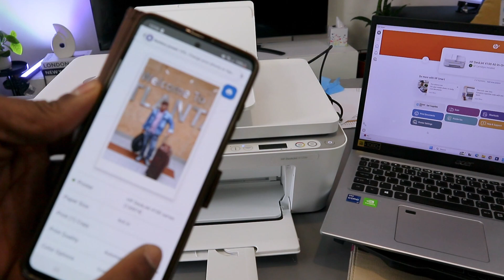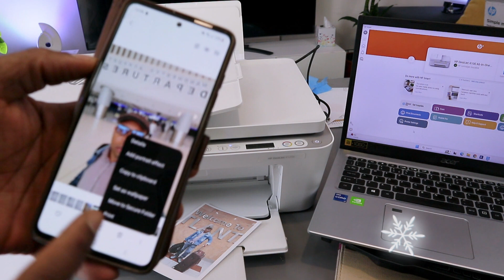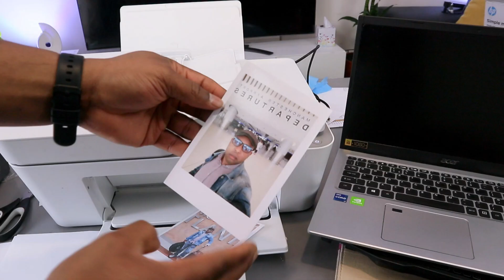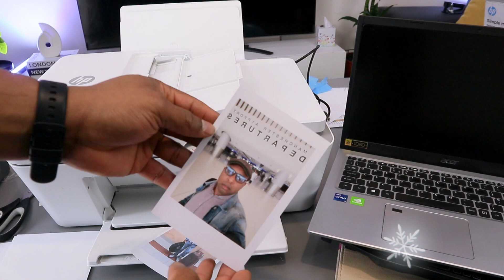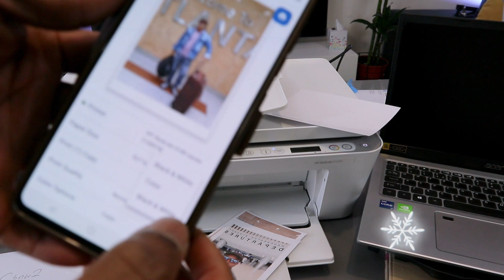How Do You Print Photo From Phone To HP DESKJET 4120e Printer?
This Video is about How To Your Print a Photo From a Phone To HP DESKJET 4120e Printer
The HP DeskJet 4120e is a versatile inkjet printer that caters to basic home printing requirements. To help you make an informed decision, let's explore its key features: HP 4120e (Amazon)
Strengths:
1. Cost-effective: This printer is budget-friendly, making it an excellent choice for casual users and students.
2. All-in-one functionality: With this device, you can print, copy, scan, and even fax (with HP+ enrollment), simplifying tasks and saving space.
3. Mobile printing: Enjoy the convenience of wireless printing from your smartphone or tablet using the HP Smart app, Wi-Fi Direct printing, or Apple AirPrint.
4. HP+ integration: By enrolling in HP+, you can access optional extras such as instant ink delivery and extended warranty coverage (refer to HP for detailed information).
Things to Consider:
1. Basic print quality: While suitable for everyday documents and photos, this printer may not deliver professional-grade prints.
2. Slow print speeds: Although the print speeds are decent, they may not be the fastest, especially for color printing. Expect around 8.5 ppm (black) and 5.5 ppm (color).
3. Limited paper capacity: The standard input tray can hold up to 60 sheets, which might be insufficient for high-volume printing needs.
4. Ink cartridges: Like most inkjet printers, ongoing ink replacement costs should be taken into account. Consider exploring HP Instant Ink options for potential savings.
Overall, the HP DeskJet 4120e is an ideal choice for individuals in need of a basic and affordable all-in-one printer for occasional printing, copying, scanning, and even faxing. It is particularly suitable for students, home offices with low print volume, or anyone seeking a straightforward and budget-friendly printing solution.
Before making your purchase, here are a few additional factors to consider:
1. Print volume: How frequently do you anticipate printing? If you require regular printing, a printer with higher capacity might be more suitable.
2. Print quality: How important is print quality to you? If you prioritize professional-looking documents or photos, you may want to explore printers with better resolution.
3. Running costs: Take into account the expenses associated with ink cartridge replacements and factor them into your decision-making process.
(Amazon) , (Amazon) , (Amazon)
(Amazon) (Amazon)